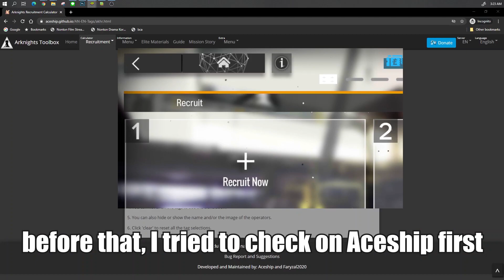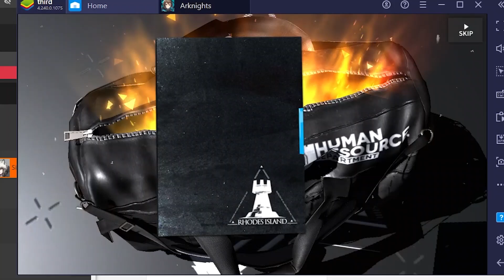[Arknights] I PUT 1 HOUR ON TOP OPERATOR ACCIDENTALY AGAIN, but then...